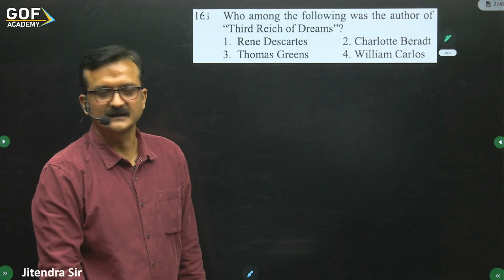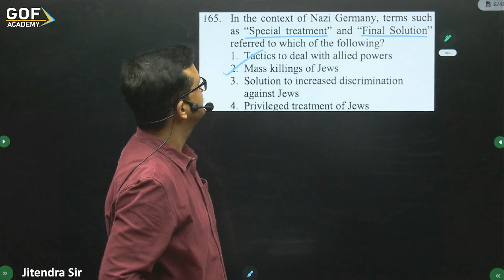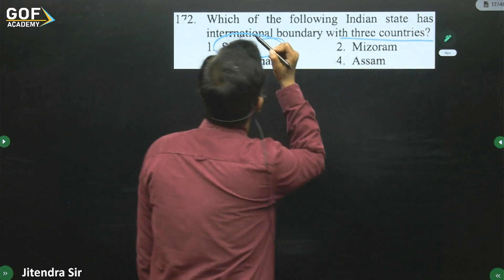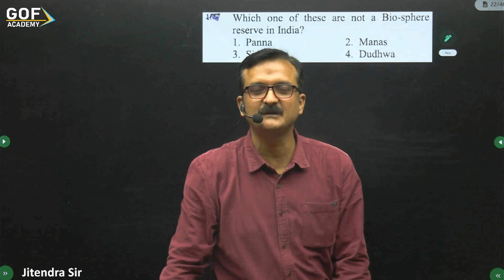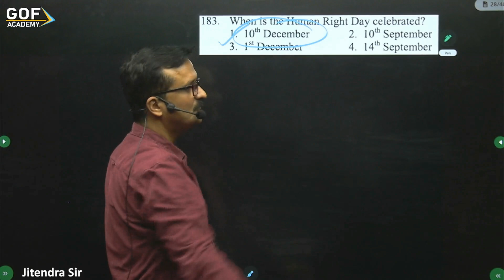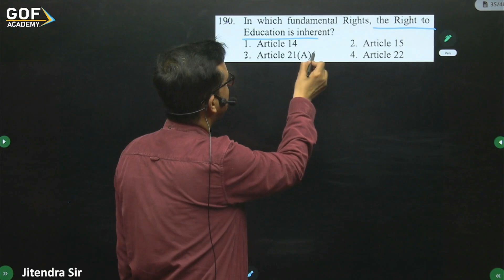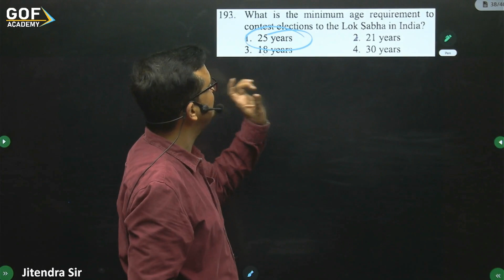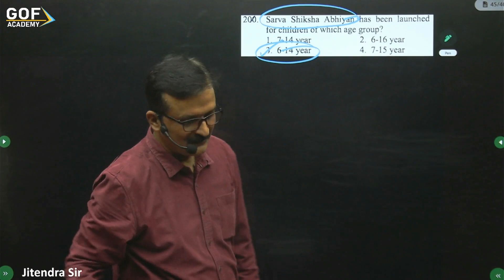MVPP Paper solution 10 December 2023, SAT Section- S.ST, GOF Academy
@gofacademy  brings you the SAT Section -S.ST MVPP 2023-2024 Paper Solution Video for Class 9 Students.

Get ready for an in-depth breakdown of the MVPP Paper held on 10th December 2023, as our seasoned experts provide a detailed solution to SAT Section- S.ST.

Expert Tips and Tricks:
Glean valuable insights from seasoned educators at GOF Academy, who will share exclusive tips and tricks to enhance your performance in competitive exams. Whether you're a seasoned aspirant or a newcomer to the exam scene, our experts are here to provide guidance that goes beyond the conventional approach.

Find other MVPP scholarship exam related videos on   @gofacademy channel.

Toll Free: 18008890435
Suggestions and Complaints
support- @gofacademy.in

If you find our MVPP Paper Solution December 2023 video helpful, don't forget to hit the like button, share it with your friends, and subscribe to GOF Academy for more engaging and informative content.

Never miss an update or a new video by turning on notifications. Stay ahead in your exam preparation with GOF Academy - Your Pathway to Success!